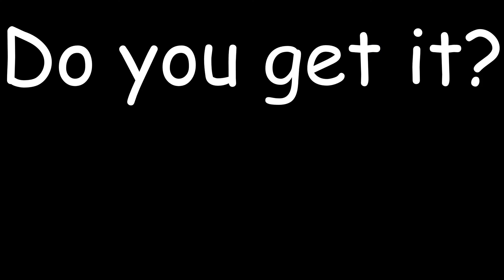Saw II, Essentially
On the hunt for the twisted vigilante and serial killer Jigsaw (Tobin Bell), Detective Eric Matthews (Donnie Wahlberg) and his team must apprehend the elusive murderer to rescue eight people trapped in an abandoned house, before they succumb to his torturous and murderous games. One twist to this task is that Matthews' own son, Daniel (Erik Knudsen), is among the eight people Jigsaw has chosen to test for their lack of morality. With nerve gas pumping through the house, every second counts.

Starring: Donnie Wahlberg, Franky G, Glenn Plummer, Beverley Mitchell, Dina Meyer, Emmanuelle Vaugier, Erik Knudsen, Shawnee Smith, and Tobin Bell